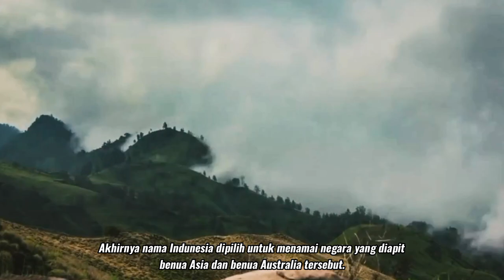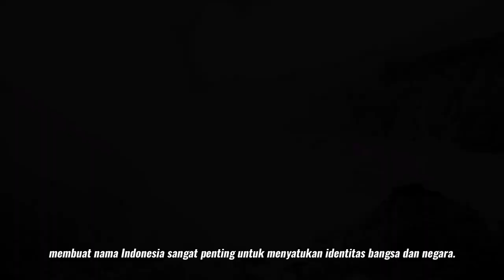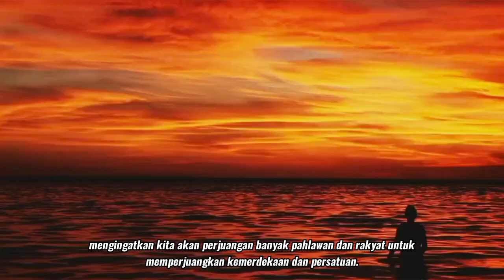INI ORANG PERTAMA YANG MEMBERI NAMA "INDONESIA.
Meski telah 71 tahun merdeka, ternyata masih banyak misteri dan sejarah yang belum terungkap ataupun hanya diketahui segelintir orang.
Berikut fakta orang yang pertama kali memberi nama "Indonesia.